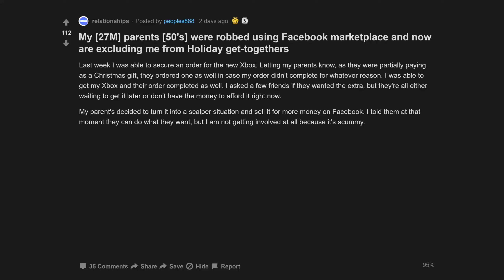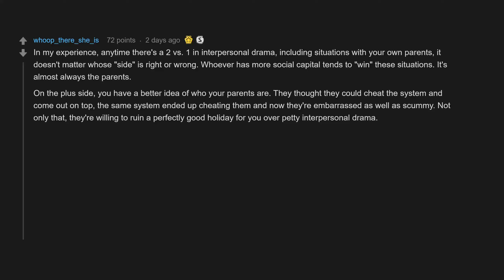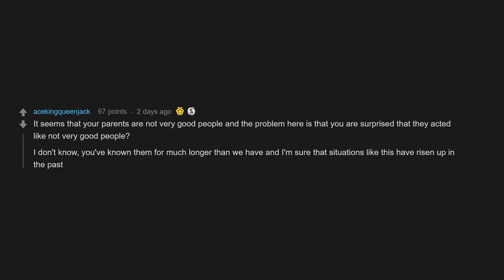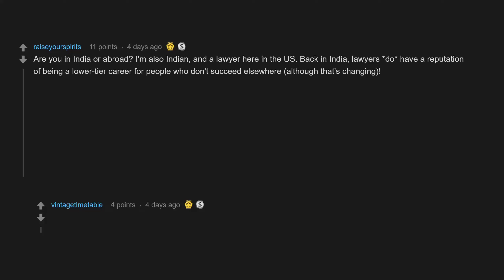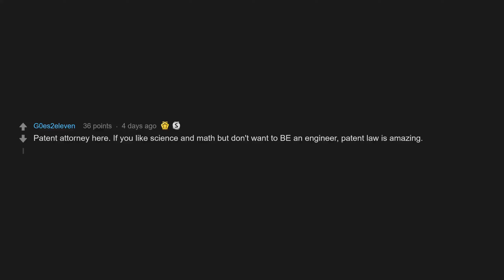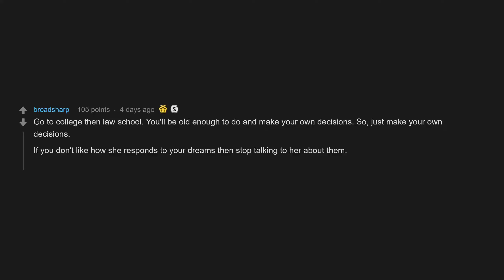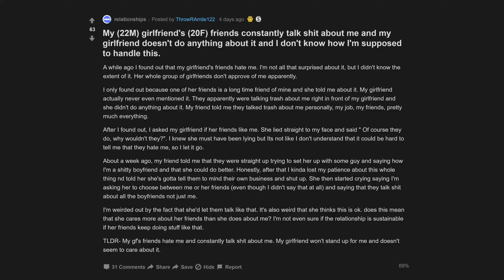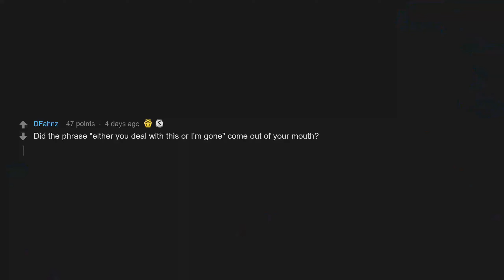Mom Unsupportive Of My Dream To Become A Lawyer (r/relationships Top Posts | Reddit Stories)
00:07 My parents were robbed using Facebook marketplace and now are excluding me from Holiday get-togethers
04:50 Mom unsupportive of my dream to become a lawyer
09:20 My girlfriend's friends constantly talk shit about me and my girlfriend doesn't do anything about it and I don't know how I'm supposed to handle this.

My [27M] parents [50's] were robbed using Facebook marketplace and now are excluding me from Holiday get-togethers
Mom (45F) unsupportive of my (16F) dream to become a lawyer
My (22M) girlfriend's (20F) friends constantly talk shit about me and my girlfriend doesn't do anything about it and I don't know how I'm supposed to handle this.